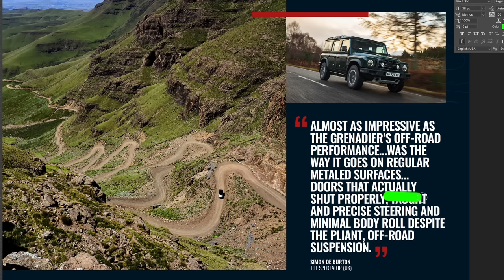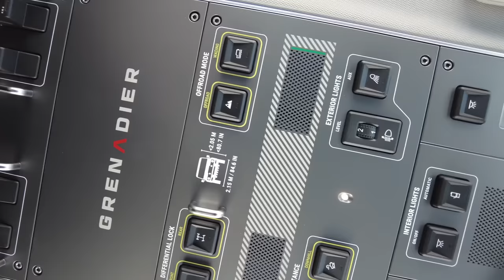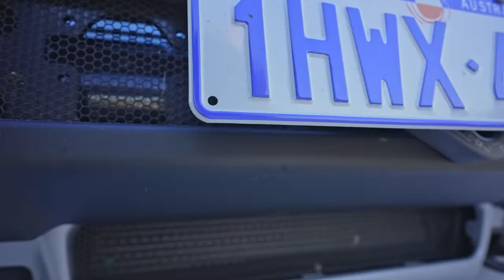INEOS GRENADIER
I'm fascinated by the over 700 comments in 24 hours since posting. And so many agreeing that the lump in the driver footwell was a deal breaker for them too. It's a major flaw on a vehicle that has huge potential. And while its got several other flaws, I would feel excited and challenged to overcome them. And I think I speak for thousands of prospective buyers; I'll stay away until its fixed. I hear that the lump was in the design from day-1, and the engineers were warned about it wherever they tested it, even with LHD drive cars! (I have my sources) They either ignored the advice, or had no work-around. My guess is, the latter is the truth. Could this decision be the difference between success and faIlure of the Grenadier? I look forward to a Mk2 Grenadier. I just hope it survives to be seen.

00:00 Introduction
01:39 First impressions
03:03 Steering
07:07 North America and Europe
09:18 Interior
12:44 Off road
21:37 Details
31:42 Optional electrics
35:47 Achilles heel
39:09 Surprise challenge
43:54 More stuff
45:23 Conclusion

4xOverland is the world's first global 4WD adventure off-road motoring channel. Established in 1996, it is hosted by well-known 4x4 writer, explorer and filmmaker, Andrew St Pierre White. AKA: ASPW.